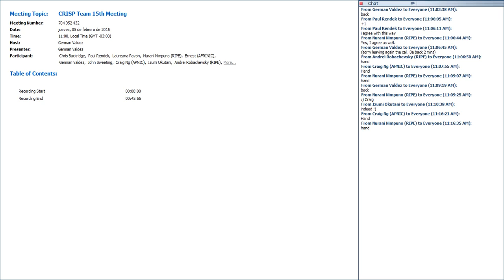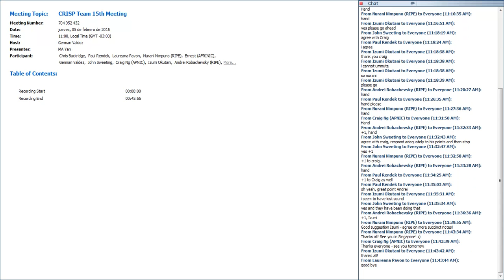CRISP Team 15th Meeting 20150205